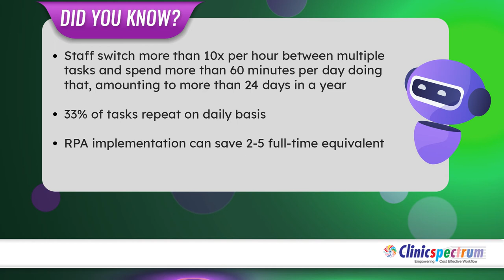DidYouKnow facts about RPA in the healthcare sector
Time is the only resource that can't be recovered! So let’s focus on efficient use of time. Get in touch with us to know how RPAspectrum can help your organization.